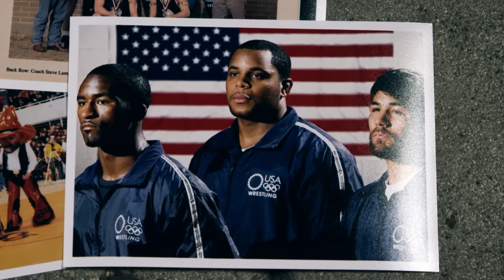Daniel Cormier | Ultimate 30 All-Time Roster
UFC Commentator Jon Anik and UFC Hall-of-Famer Daniel Cormier are joined by former UFC women’s bantamweight champion Miesha Tate to announce the final 10 fighters on the Ultimate 30: All-Time Roster.  The panel discuss the careers of a select group of athletes who made their UFC debut from 2012 to present day.